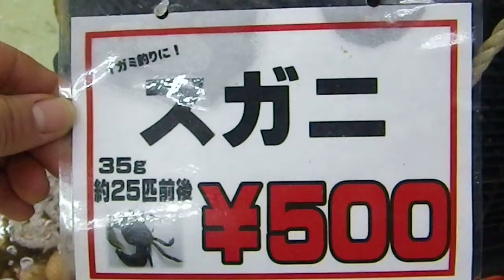スガニ入荷しています。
白浜店・みなべ店スガニを入荷しています。
３５ｇ入りで５００円。
大きい物で１５匹前後、小さい物で２５匹前後になります。